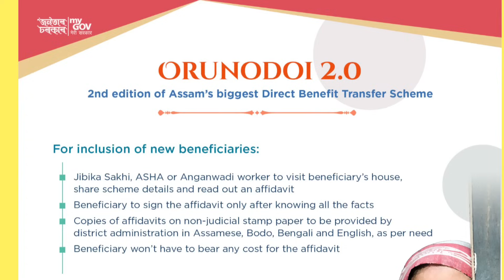Orunodoi 2.0 New Update Today | Orunodoi Scheme Big update | Orunodoi asoni | Tech of MH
Orunodoi 2.0 New Update Today | Again Big Update | Orunodoi Scheme | Tech of MH

orunodoi 2.0 payments date
orunodoi 2.0 new list 2023
orunodoi new list 2023
Orunodoi 2.0 New Update Today
Orunodoi scheme big update
Orunodoi 2.0 payment
orunodoi 2.0 payment date
অৰুণোদয় আচঁনি

CM Himanta biswa sarma announced that orunodoi new scheme money will be released in November 10

In this video I show you that how to check the new beneficiary name in orunodoi 2.0 scheme and many more update about orunodoi scheme I hope you understand this video if you have any query about orunodoi scheme then please comment in comment section. Thank you

Video keywords.
Orunodoi New List Out Today
orunodoi list check online
orunodoi new list out
orunodoi new list check
how to check orunodoi new list
how to check name in orunodoi scheme assam
orunodoi 2.0 new update
orunodoi 2.0 new list
orunodoi payment date
orunodoi payment update
assam orunodoi asoni news
assam orunodoi asoni 2023
orunodoi asoni new list
orunodoi scheme new list assam 2023
orunodoi apply process
orunodoi scheme assam
assam orunodoi scheme news today
অৰুণোদয় আচঁনি নতুন তালিকা